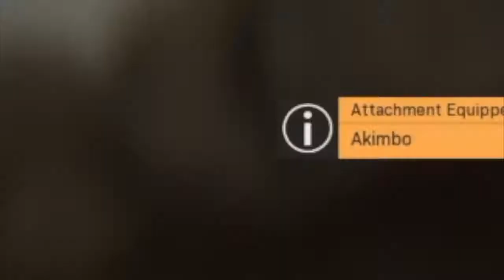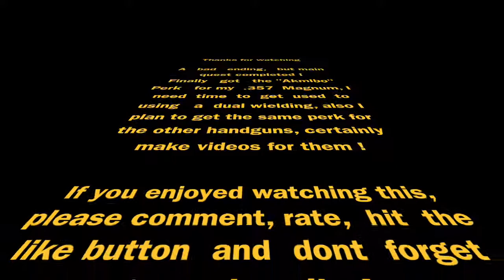Call Of Duty: Modern Warfare Multiplayer Ps4 Gameplay. Quest for .357 Magnum Akimbo perk ! [Part 3]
Domination at Rust

The last part of the Quest for Akimbo Perk !
p.s : Purchased the battle pass !

Well, I finally got it ! Going for the other hand guns next !
Akimbo quest videos will be made and uploaded soon.

Call of Duty: Modern Warfare Warzone is a massive free to play combat arena from the world of Modern Warfare.